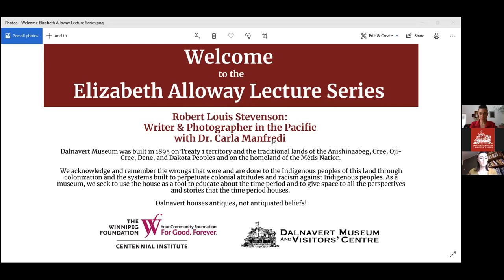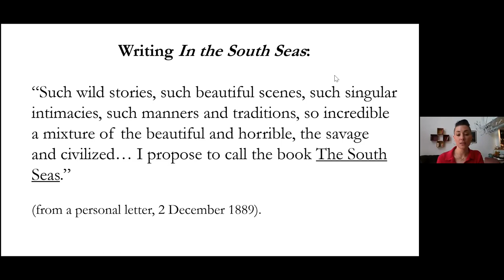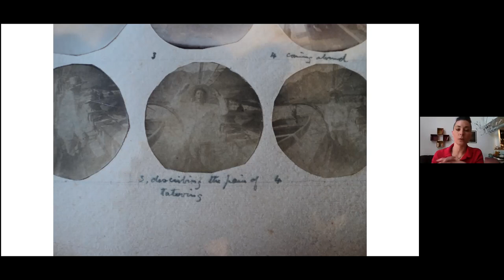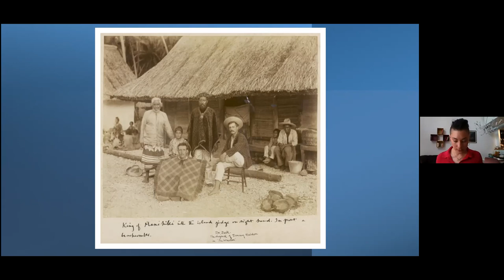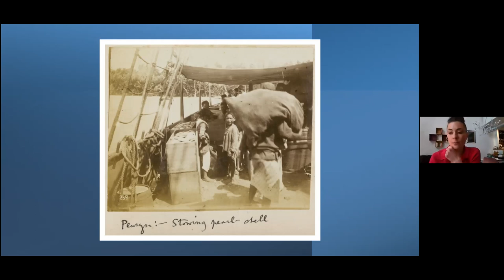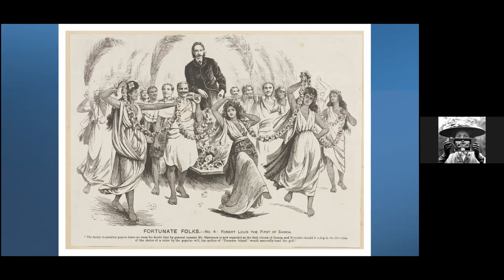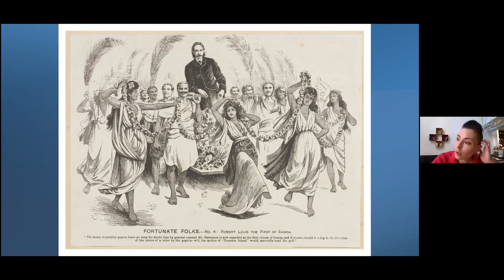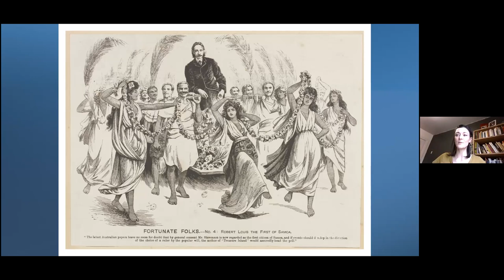LECTURE - Robert Louis Stevenson: Writer & Photographer in the Pacific with Dr. Carla Manfredi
Join us and Dr. Carla Manfredi as we explore the writing and photography of Robert Louis Stevenson.

For more about the Elizabeth Alloway Lecture Series, including future events, please